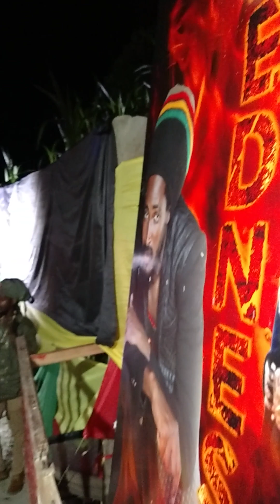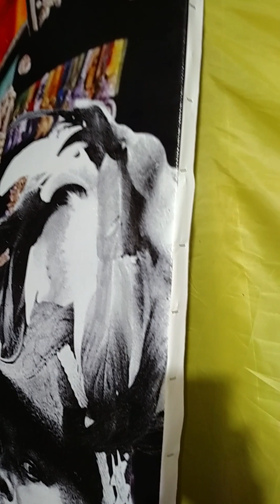D-medz Adams- Performing at Fyah Wednesday